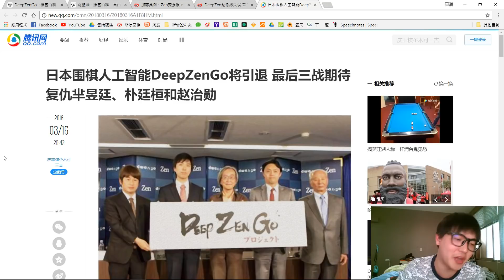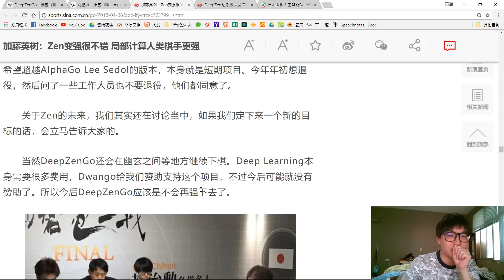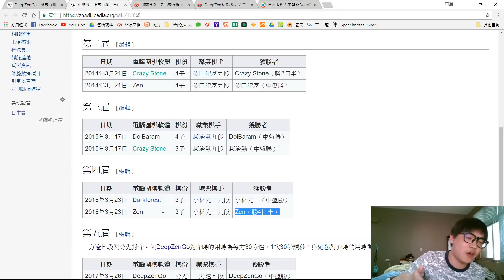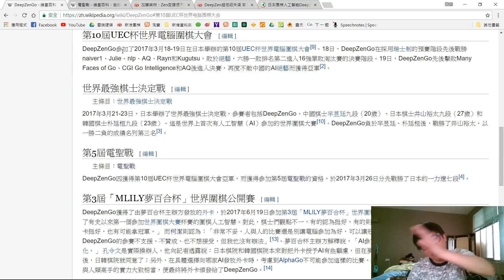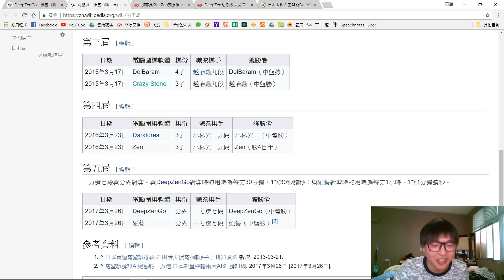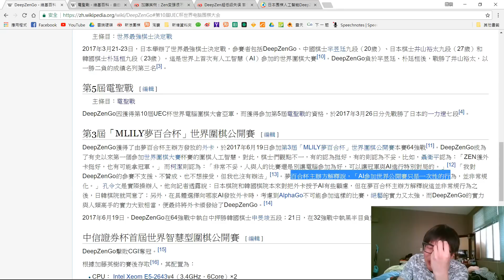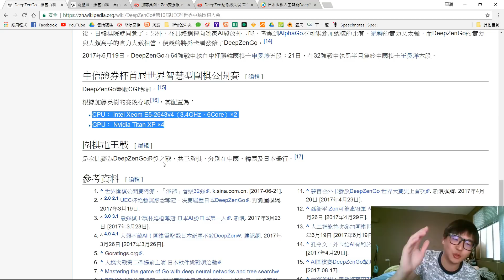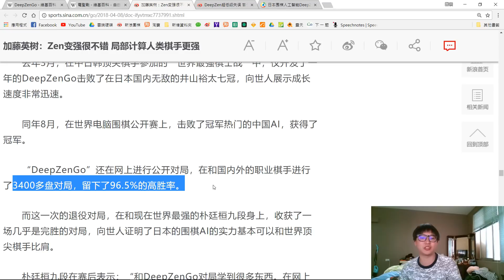小小林圍棋講座//一週新聞//019//DeepZenGo引退告別戰始末